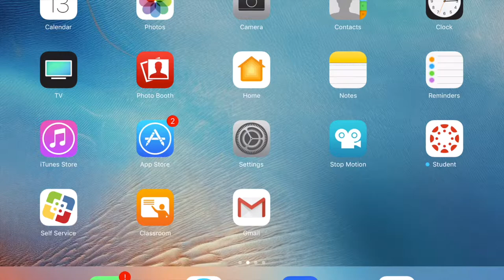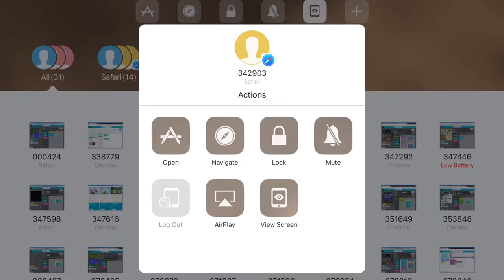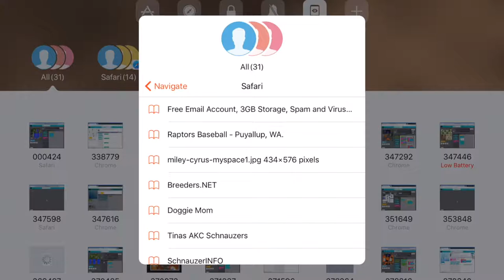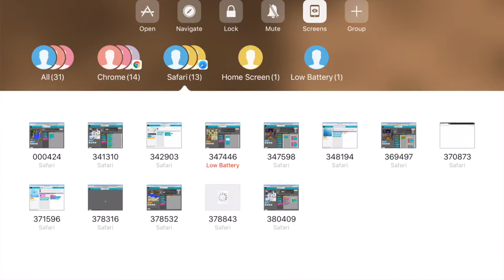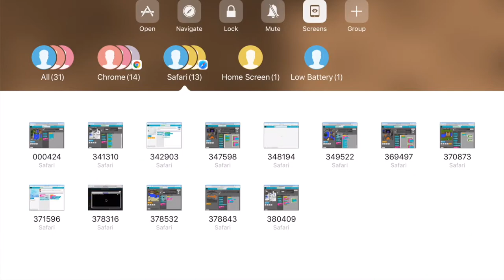How to Use Classroom for the iPad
A really basic video - very roughly made that shows you how to use the Classroom app on the iPad.